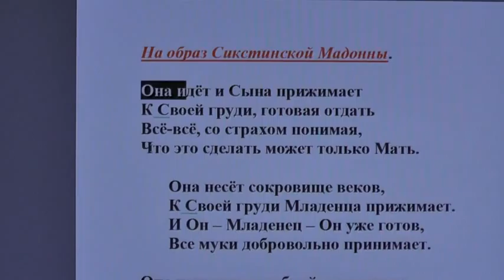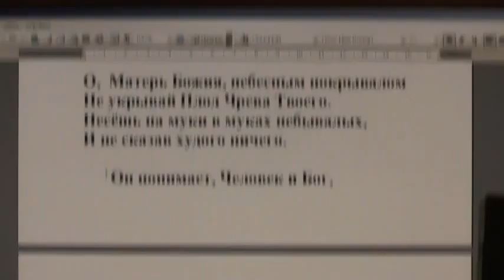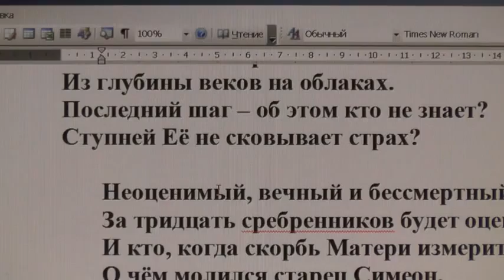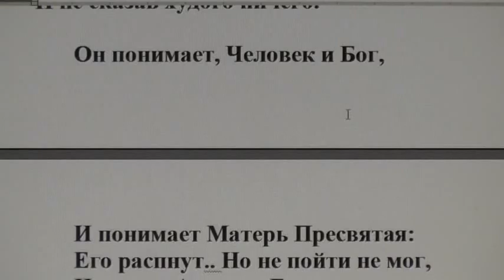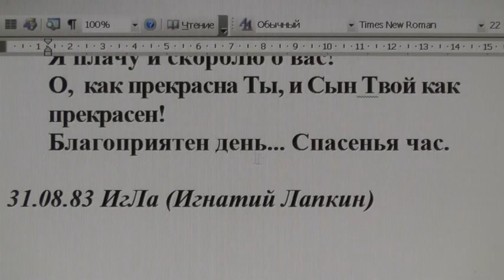На образ Сикстинской Мадонны